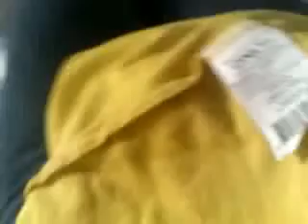Første møde - sugarglider